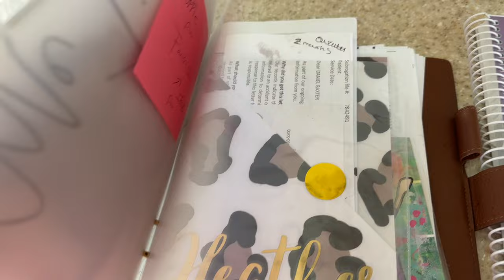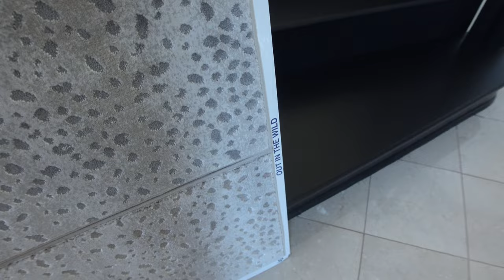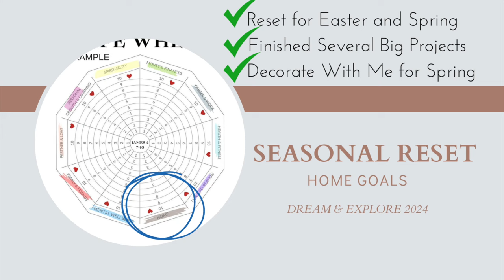HOME DECORATION GOALS for Easter/Spring 2024{Home RESET:Spring Home projects}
We do bible journaling, we do bible studies and More!
A FUN EMPOWERING SPACE
NEW SPRING BIBLE STUDY STRATING APRIL FIRST!

Join a growing community following this plan on Facebook: ..

 / heatherbaxter1